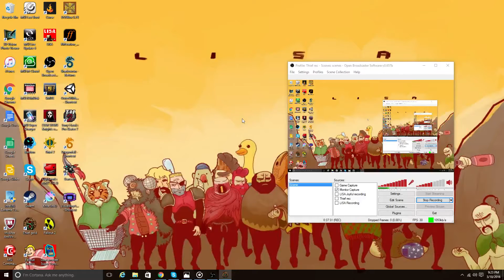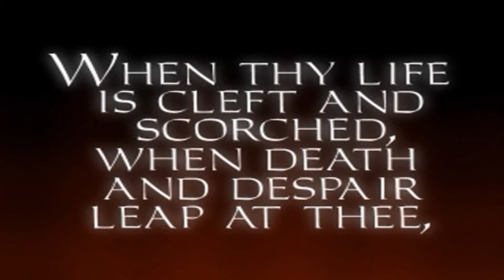Thief Gold part 24: Escape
Run to the hills!